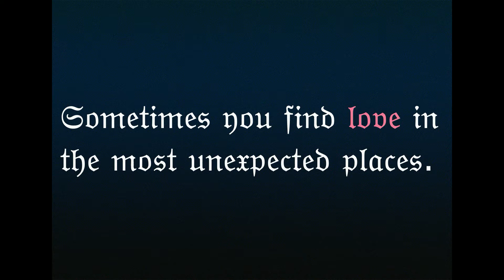Flight P47193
While battling the thoughts and emotions that come with leaving home, a young man, aboard flight P47193, finds solace in a young woman he ineptly misjudged.